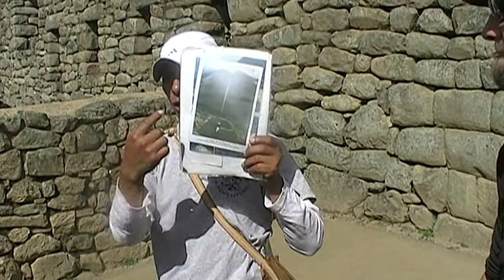Definitive Trip to the Inca Trail - - The Temple of the Sun